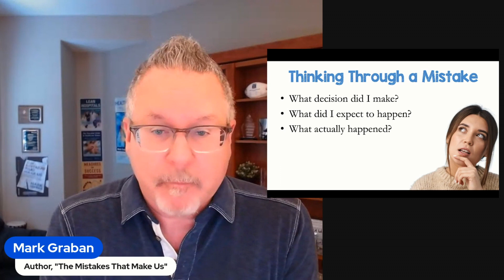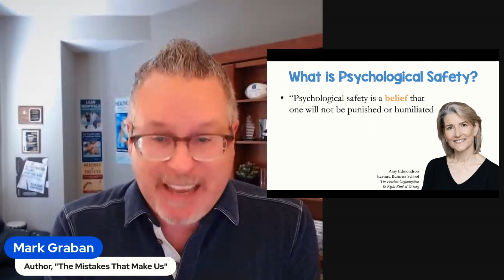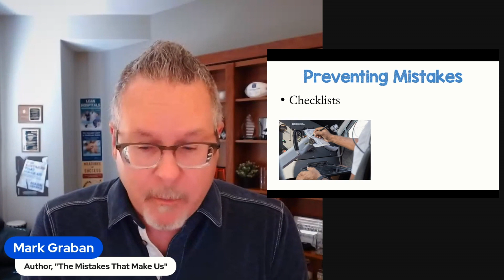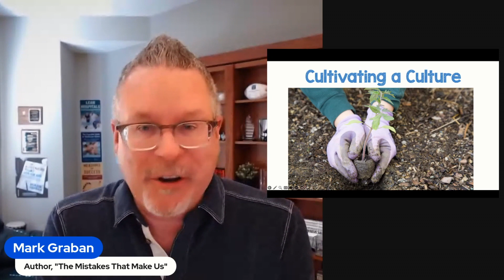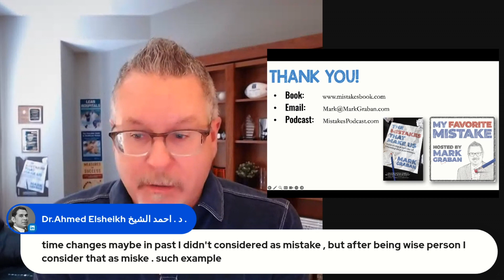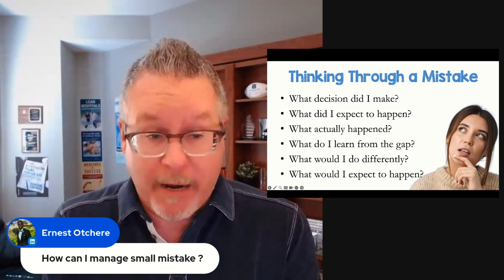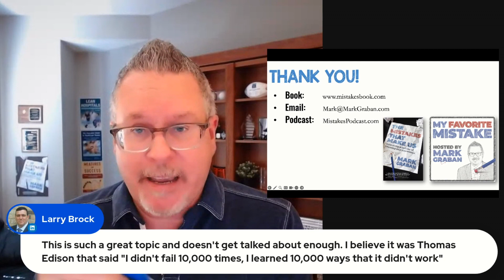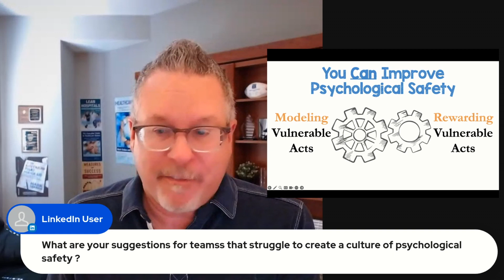Cultivating a Culture of Learning from Mistakes: A LinkedIn Live Talk by Mark Graban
This was a short 15-minute presentation by Mark Graban, followed by discussion and Q&A.

Mark is the author of the book "The Mistakes That Make Us: Cultivating a Culture of Learning and Innovation" and host of the podcast "My Favorite Mistake."

We all mistakes — but how can we reflect, learn, and improve?

When should we work to PREVENT mistakes and when do we need to EXPECT them as part of the improvement or innovation process?

How do leaders cultivate a culture where people feel safe to speak up about mistakes? And how does this lead to learning and progress?